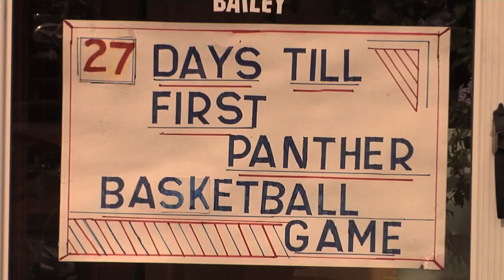Music Man Film: Shave and a hair-cut...two bits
Learn more about Eric Jarboe, the "Music Man," as he gets his hair cut and talks with friend and local hair dresser, Mary Ross, about first instruments, coming to North Vernon and retirement.